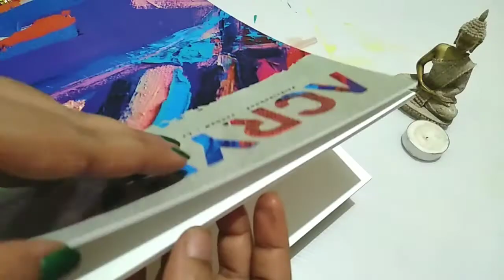Acrylic Buddha Painting || Step by step || For beginners || It'sSana's World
Hi All,